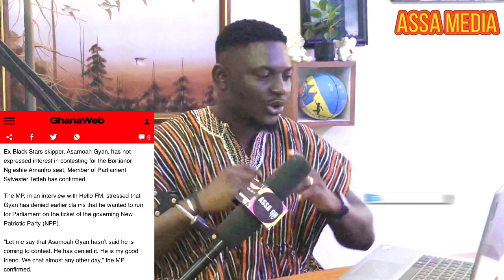Asamoah Gyan has no interest in Bortianor Ngleshie Amanfro seat – NPP MP makes U-turn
Asamoah Gyan has no interest in Bortianor Ngleshie Amanfro seat – NPP MP makes U-turn.@assaghtv @AsamoahGyanOfficial @newpatrioticparty-ghana4802